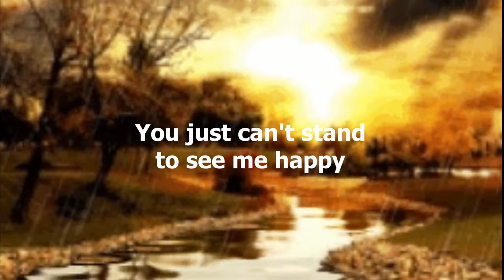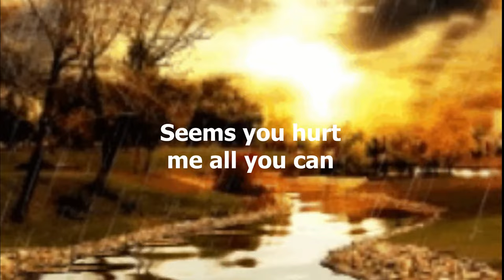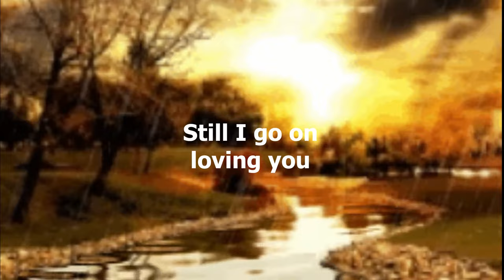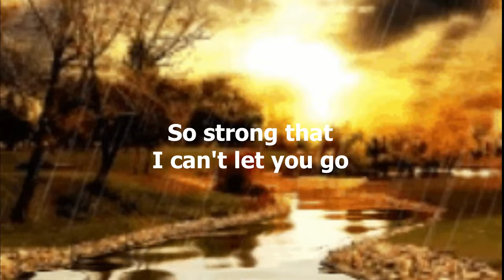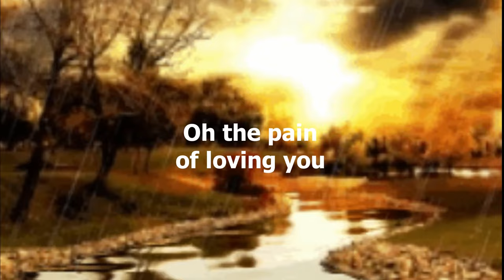The Pain Of Loving You by Porter Wagoner & Dolly Parton (with lyrics)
Porter Wagoner & Dolly Parton - "The Pain Of Loving You"